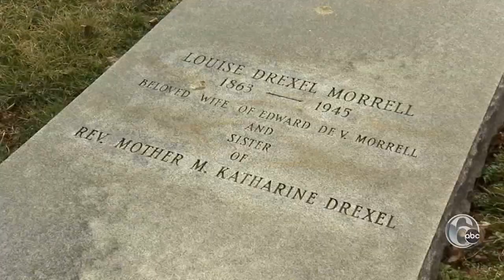Saint Katharine Drexel | This is the Day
Father Dennis Gill joins us on This Is The Day to talk about Saint Katharine Drexel and her vocation.